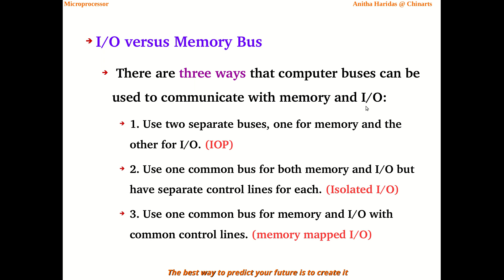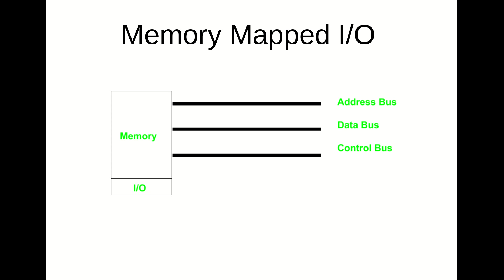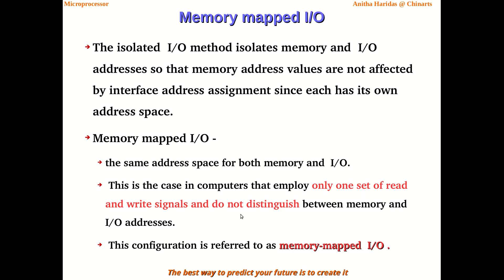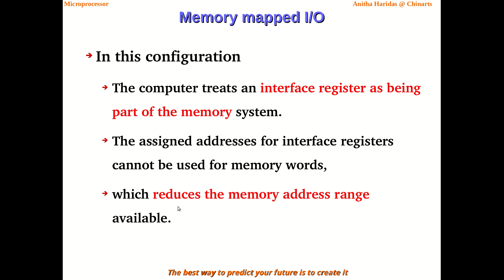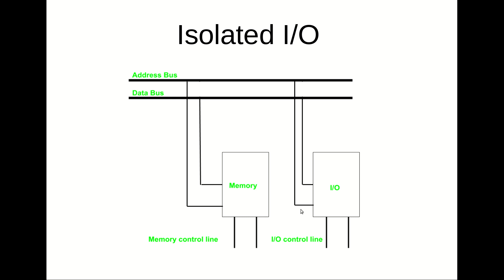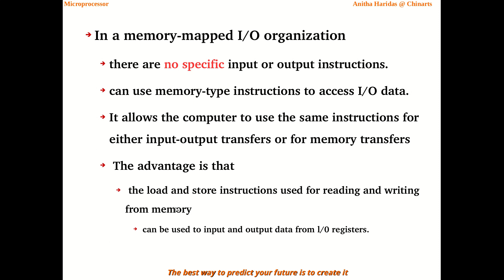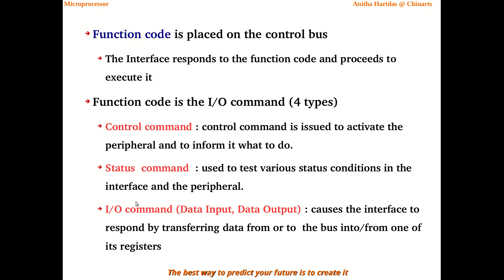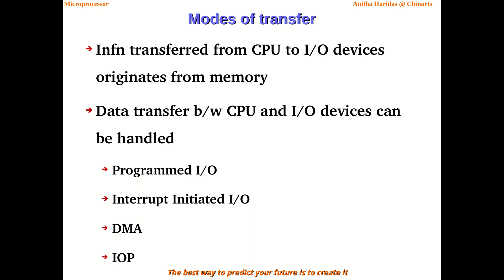MUP U5 Intro part3